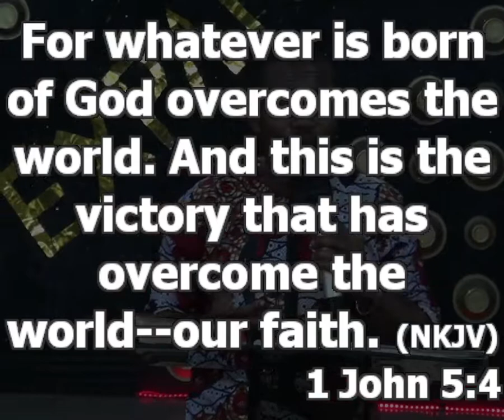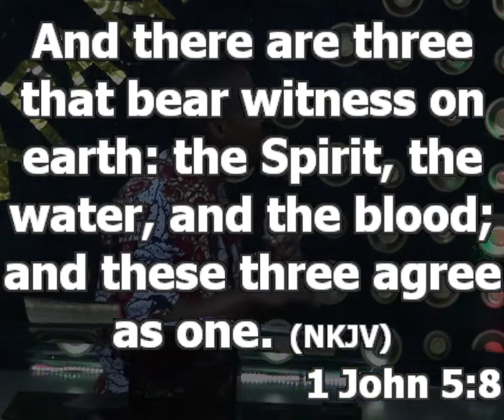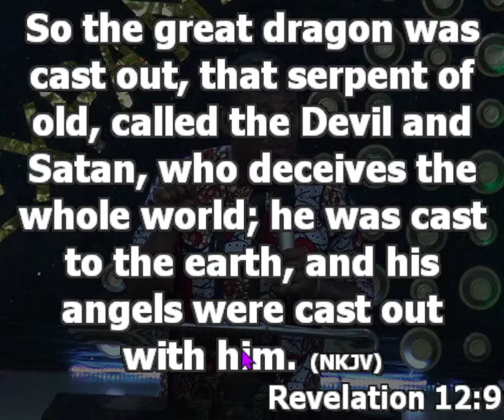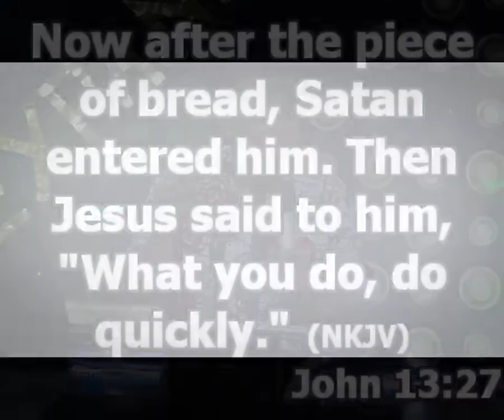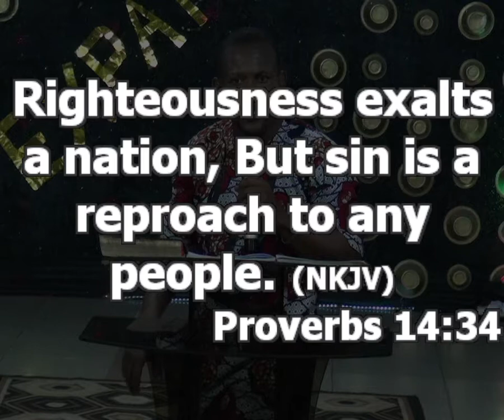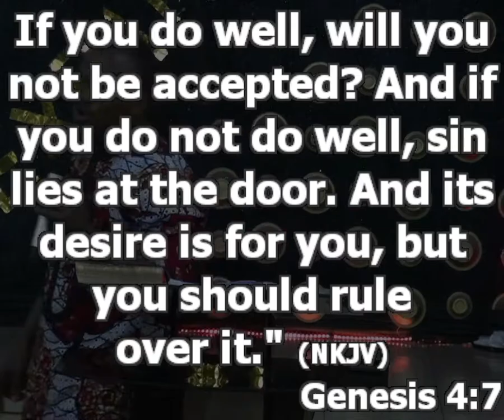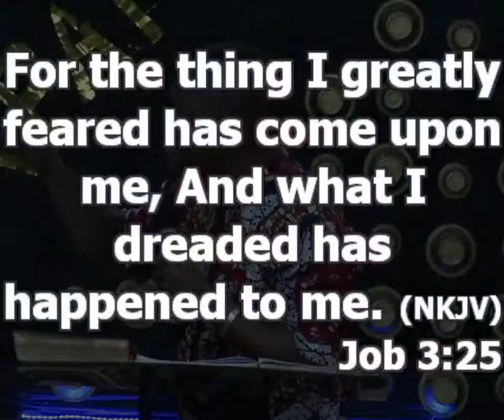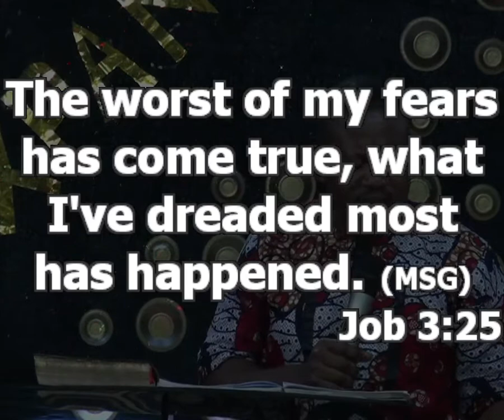Manifesting Your Victory In Christ Jesus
This Message is focused to enlighten you with the knowledge of who your enemy is, how he operate and your weapon of warfare against him